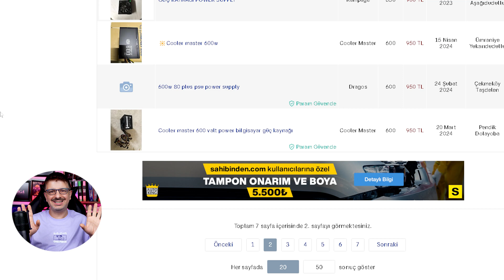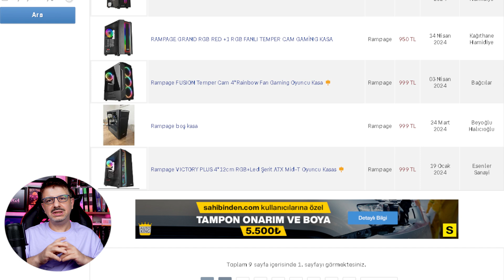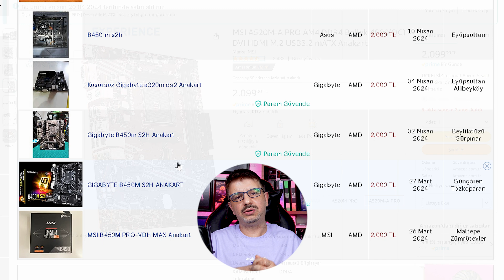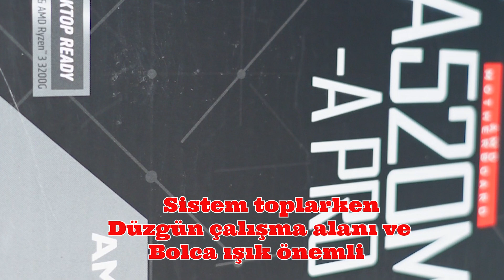Bilgisayar Toplama Rehberi 2024 ve Bi Garip Amd Hikayesi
reklam Merhaba dostlar! Bugün sizlere uzun zamandır yapmak istediğim bir içeriği sunacağım: Bu video, Bilgisayar toplama konusunda adım adım size rehber olacak. Bilgisayar toplarken nelere dikkat etmemiz gerektiğini, hangi parçaların seçiminde nelere önem vermemiz gerektiğini detaylıca ele alacağım. Sıfır sistem mi almalı yoksa ikinci el parçalarla kendimiz toplamalıyız? Hangi parçaları ikinci el almak mantıklı olur birlikte bakacağız.

Ayrıca, AMD sistemlerinin özellikleri ve yaşadığım deneyimler ve sorunlar hakkında da geniş anlatımlar yapacağım.

Power supply seçimi, kasaların önemi, anakart tercihleri, işlemci seçimi, RAM seçimi ve ekran kartı gibi konuları da detaylı bir şekilde inceleyeceğiz. Ayrıca uygun fiyata ürün bulacağınız yeni bir firmanın da videolarını ve resimlerini çekerek videoya ekledim. Özellikle power supply  konusunda kafa karışıkları mevcut. Bu konuya daha uzun değindim.
Sistemi Toplarken donanım konusunda faydalanmanız için küçük tüyolarla sistem toplama videosunu da içeriğe ekledim.

Videolarımda incelemesini yaptığım veya gösterdiğim ürünler kendi aldığım, kendime ait kullandığım sıfır veya ikinci el ürünlerdir. Yeni kanal olmak zor ve faydalı bir şeyler yapmak için kendi bütçemden sizler için elimden geleni yapıyorum.

Amd Ryzen 5 3600 ucuz bilgisayar toplama maceramı hikaye anlatımı tadında bilgiyle birleştirdim. Umarım işinize yarar.

Sizin için oldukça faydalı olacak ve sistem toplama konusunda size büyük bir yardım sağlayacak bir video ile yeniden karşınızdayım.

Hazırsanız, heyecan verici bir Bilgisayar toplama rehberi ve AMD hikayesiyle dolu bu videoyu izlemeye başlayalım!

Görüşmek üzere DOSTLAR! Teşekkürler.

00:00 Giriş
01:28 Power Supply Seçimi
03:04 2. El PUS Alınır mı ?
04:05 Bilgisayar Kasa Seçimi ve Kasa tavsiyesi
05:06 Anakart 2. El Alınır mı ?
05:33 Cpu İşlemci Seçimi ve Tüyolar
06:30 Ekran kartı 1070 ti
06:41 16 gb Ram ve İntel 512 gb Nvme Harddisk
07:28 Mecidiyeköy Saklı hazine Süper ürünler
09:02 Bilgisayar Topluyoruz Donanım
10:30 Küçük bir değerlendirme
10:56 Sürpriz Son Kapanış